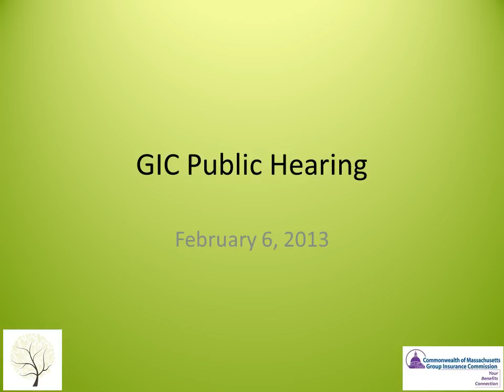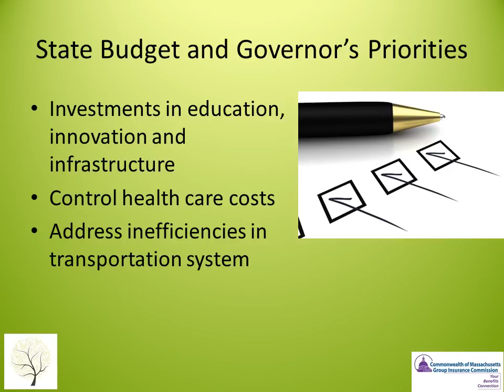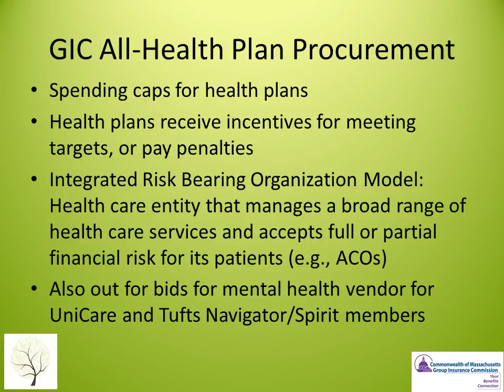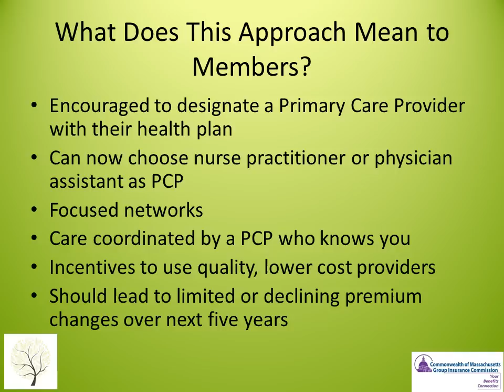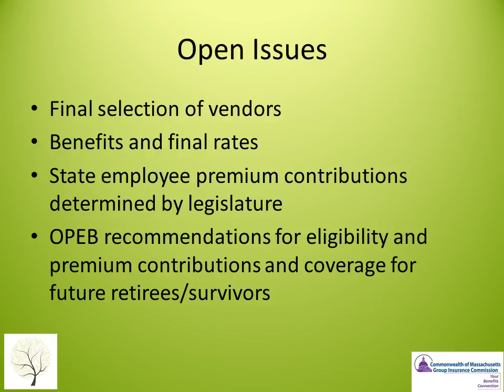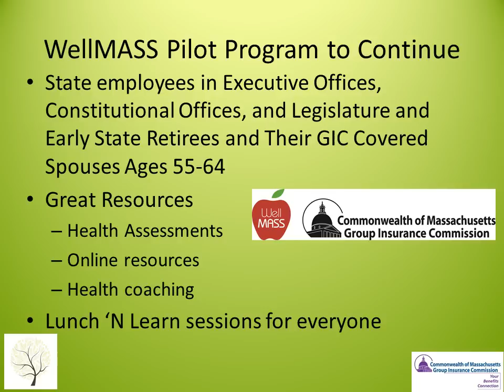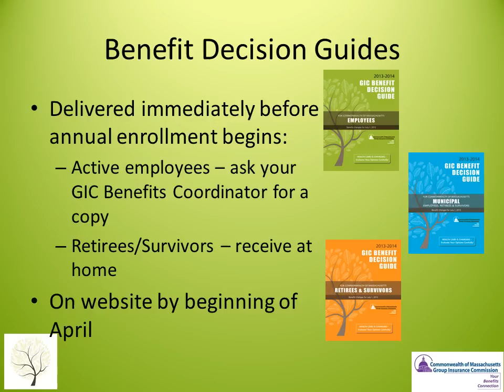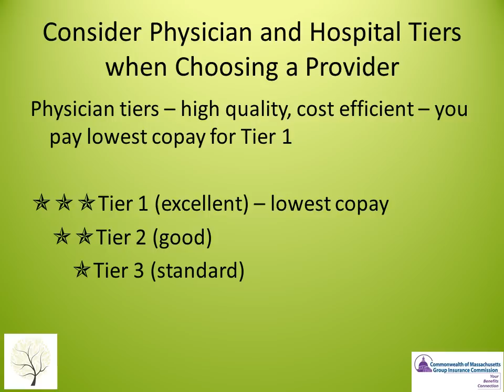GIC Public Hearing